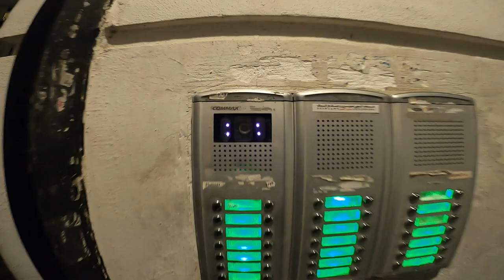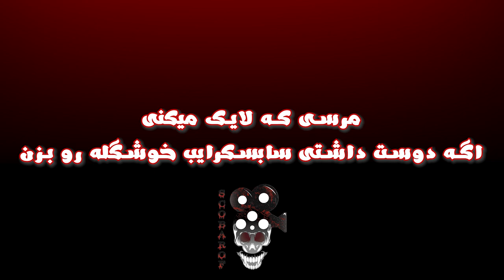ورزش تو خونه و پینگ پنگ سمی با عموو اسکوباروف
لایک و سابسکرایب یادت نره رفیق ❤